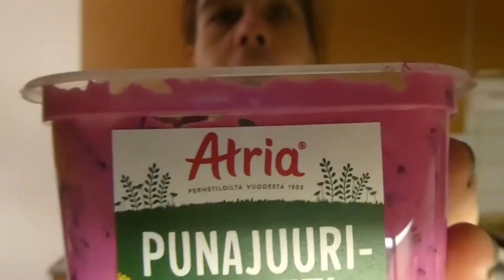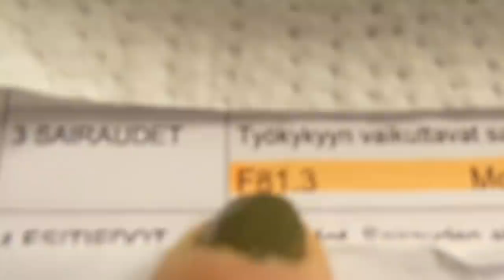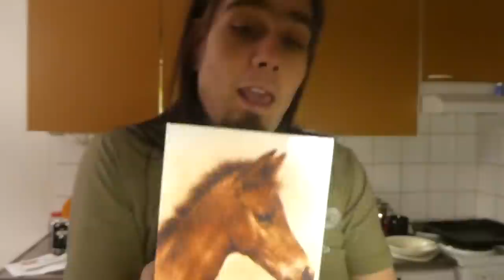Niilo22 - Kyyryilyt & Paasaukset (4.1.22 - 6.1.22)